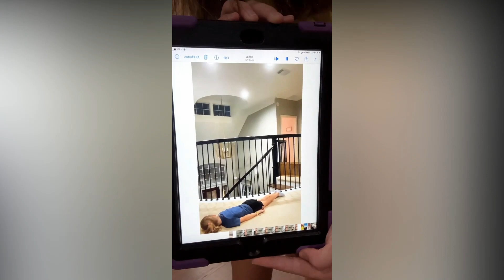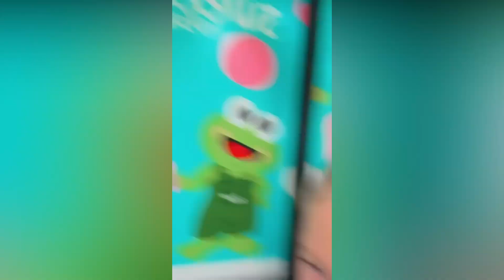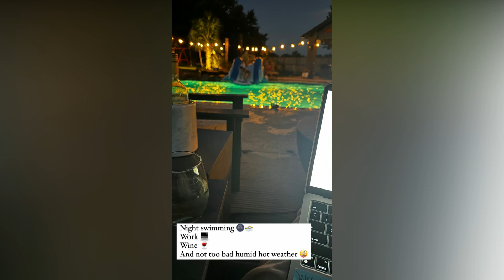OutDaughtered" Quints busby Daily Updates!!!!